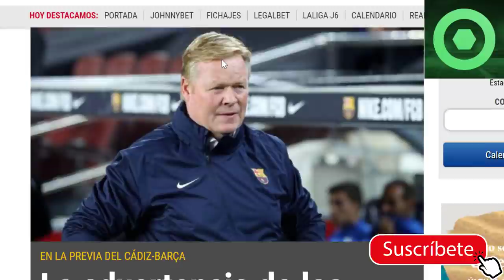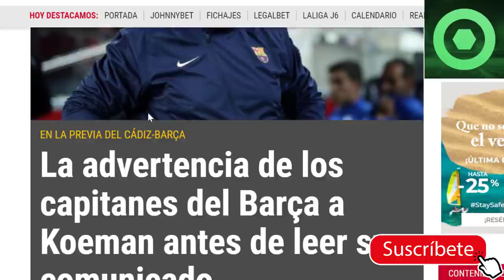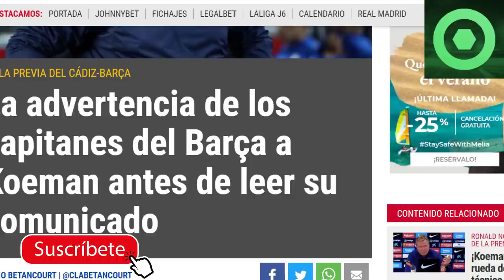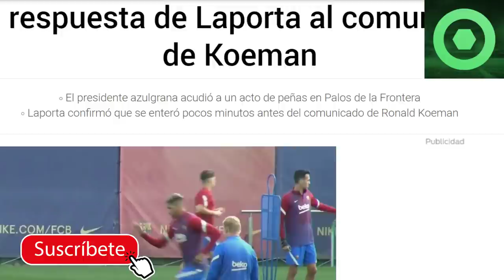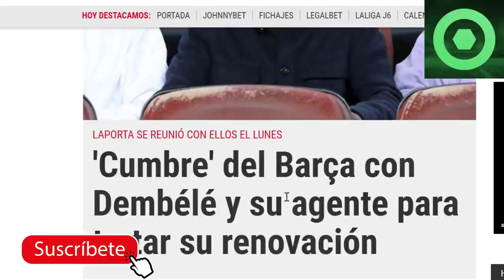🔴 ¡OJO! AVISO de los CAPITANES a KOEMAN 🟥 NOVEDADES sobre XAVI HERNÁNDEZ 🟥 CUMBRE con DEMBELÉ 🟥